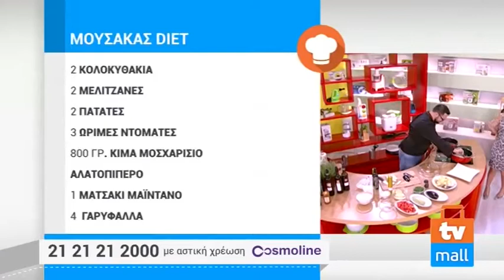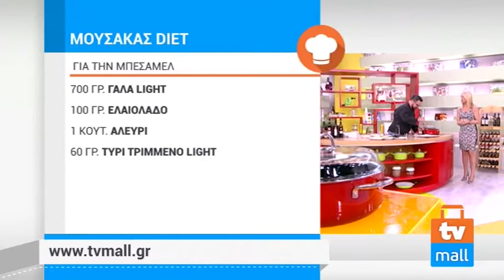TVMALL ΕΚΠΟΜΠΗ 94 - 04/12/2014